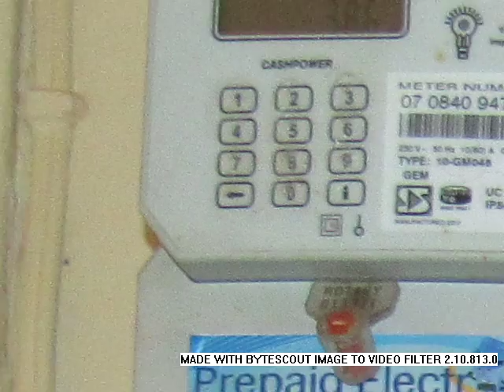3.0 Bedroom Cottage To Let in Erasmia, Pretoria, South Africa for ZAR R 5 500 Per Month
Bedrooms: 3.0
Bathrooms: 2.0
Garages: 0.0
Price: R 5 500 Per Month

Property Description:

A NEWLY RENOVATED 3 BEDROOM, 2 BATH TO LET IN ERASMIA! PRETORIA! CALL TODAY!!!
Look no further if you looking for rental accommodation. This unit is situated in a quite and secure location on the corner of two streets.It offers 3 bedrooms which are all fully tiled and have built-in cupboards. The one bedroom is an en-suite making it private and convenient when having guests. The main entrance of the unit is leading from a small patio with a glass door to the lounge. There is a also a cozy fireplace in the lounge which will warm up the open plan areas that is the dining room and kitchen. The kitchen is fully fitted with a back door entrance as well. This unit is highly economical as it offers prepaid meters for both the electricity and water, making usage practical. There is yard space for parking and for kids to play as well. Erasmia! Pretoria!

Name: Zainub Bibi Sathaar (Ismail)